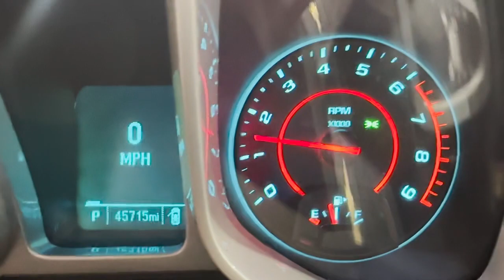2429 Chevy Camaro - 6.2L L99 Engine Automatic Transmission The Parts Farm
2429 Chevy Camaro - 6.2L L99 Engine Automatic Transmission The Parts Farm